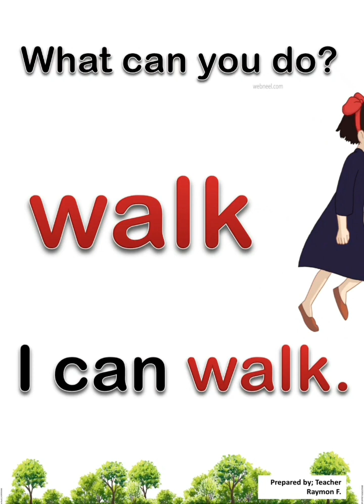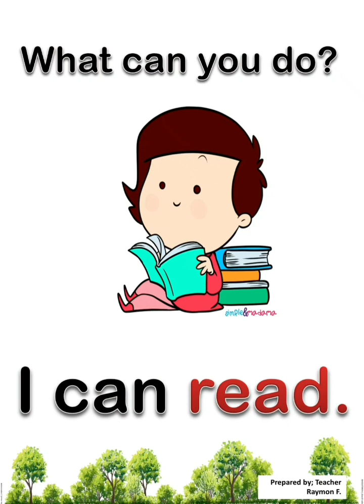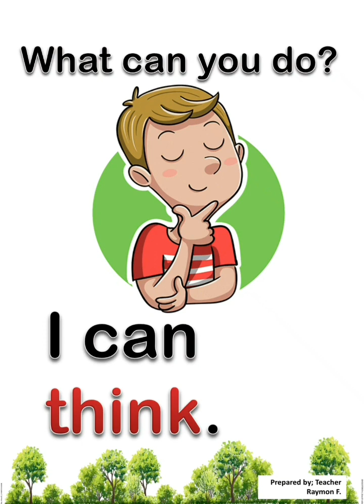What can you do? I can...